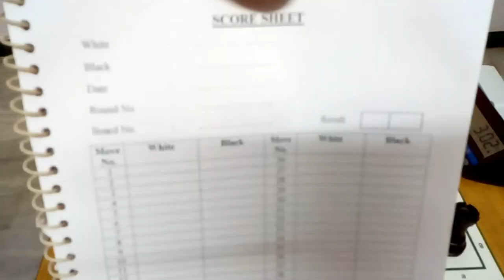How to write Chess moves in Tamil-Learn Chess Basics😄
Hi,This video i talk about how to write chess moves and Why? write chess move and what benefits in chess moves.You can learn chess Basic ideas and game improvements.If you like video give a like,share and Subscribe this Royal Chess Tamil Channel.